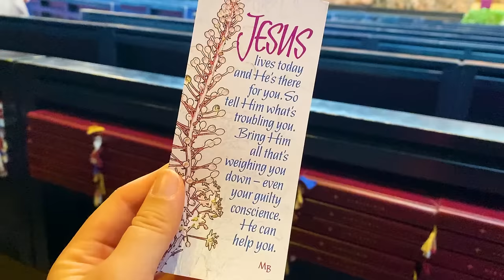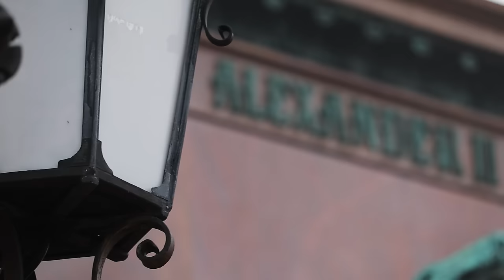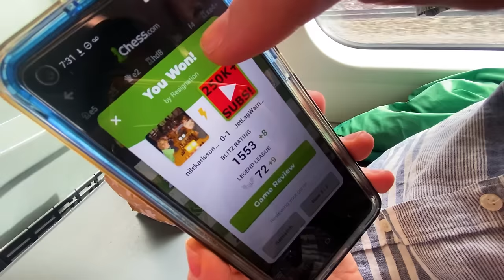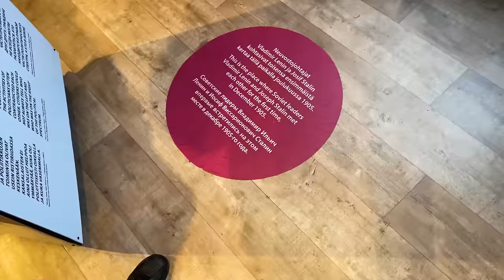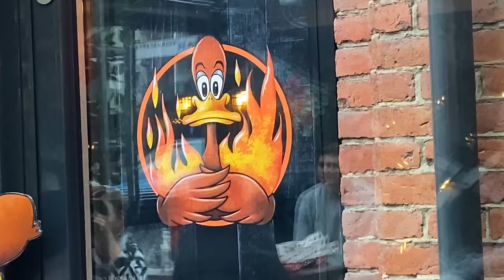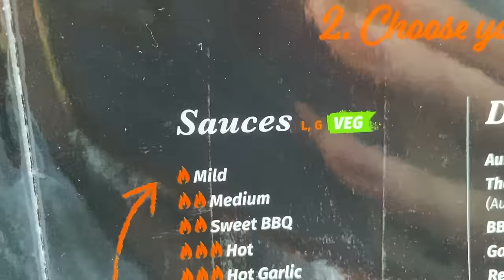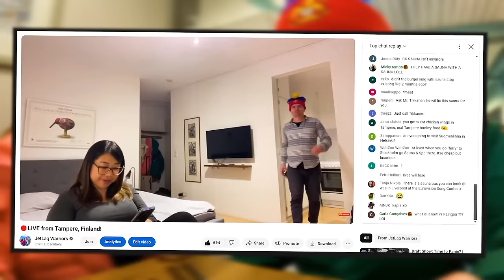Visiting Finland’s most underrated city (Tampere is awesome!) 🇫🇮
This is our first time in Finland, and after many many recommendations from our comment section, we decided to travel by train from Helsinki to Tampere. That's right, Tampere is the most recommended places to visit in Finland by our subscribers.
To be honest, we have never heard of this city before. Most international tourists usually visit only Helsinki and Lapland. And we were pleasantly surprised by Tampere! We thought it was going to be boring, but Tampere got lots to offer...from history, to museums, to food! Not to mention, the best two hockey teams in the Finnish Liiga are from this city. Shoutout to Ilves and Tappara! And Tampere is the home of the biggest and best hockey arena in the country.

TIMESTAMPS:
00:00 - Journey to Tampere BUT FIRST: Two unique things in Helsinki
00:41 - SOMETHING NEW: Metal mass in a rock church?
2:56 - Russian Emperor is a Finnish Hero? Story of the Good Tsar
5:38 - Journey to Tampere STARTS NOW! At Helsinki Central Railway Station
8:47 - Review of Finnish trains: Quiet, smooth, fast and FREE WIFI
9:54 - 68 Euro Apartment Tour (featuring radiators & windows)
11:33 - Naked statues & painted trams (First impressions of Tampere)
12:12 - I think we should return to Finland in summer (and winter, actually)
13:38 - NEO GOTHIC TAKES ART NOUVEAU'S LUNCH MONEY, there I said it
15:03 - The Soviet Union was born in Finland? Visiting the Lenin Musuem
17:12 - Siipiweikot's logo makes absolutely no sense?
17:44 - THAT'S WHAT IM TALKING ABOUT
21:13 - Wait, did we order chicken wing SOUP??
22:02 - FIRST TIME TRING TAMPERE BLOOD SAUSAGE!

Music in the Video:
Watch:

 • Equilibrium — Max...

 • [Non Copyrighted Music] Lakey Inspire...
Qlowdy - Crescent Moon
Evening by Qlowdy

 • middle child - miss you [copyright + ...